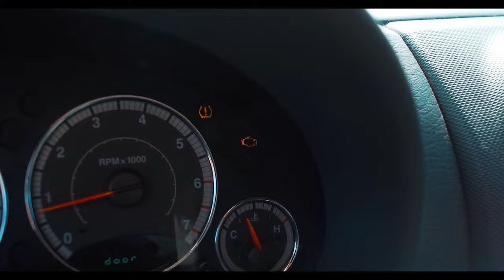All That Will Remain - Ed Paul Fry